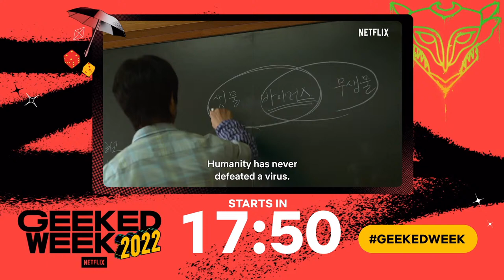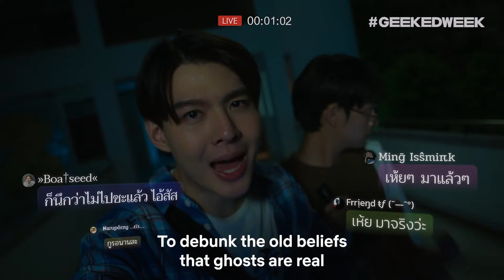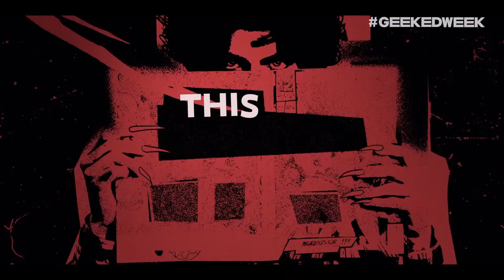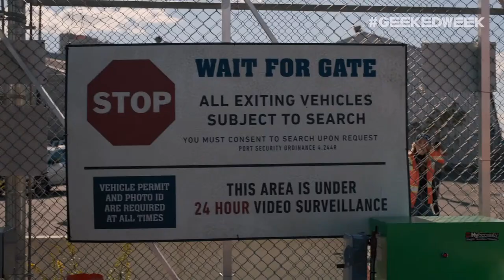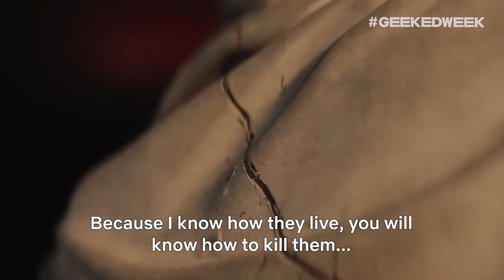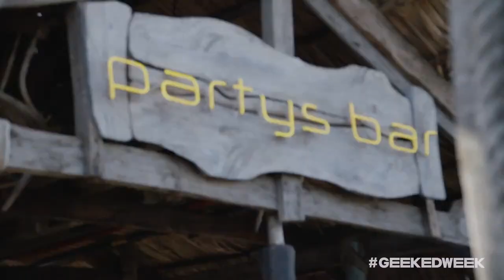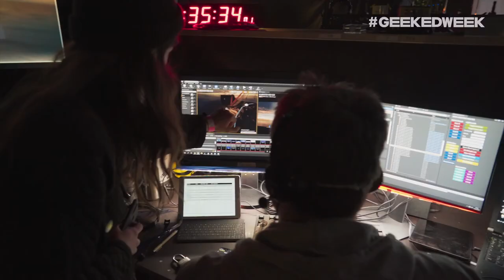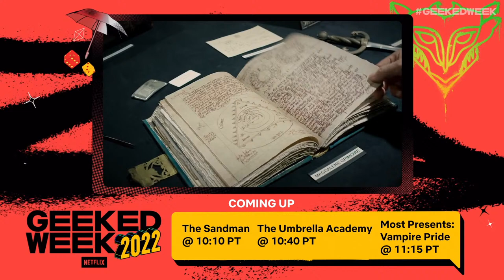Netflix Geeked Week - Day 1 Livestream | Series Showcase, The Sandman & The Umbrella Academy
It's Netflix's Geeked Week, a celebration and showcase of all things geeked coming from Netflix. Day 1 includes the Series Showcase, The Sandman, & The Umbrella Academy, and more.